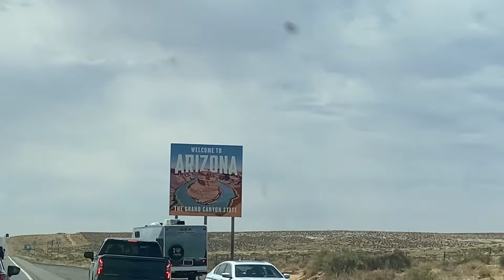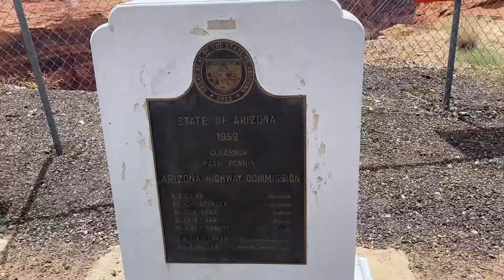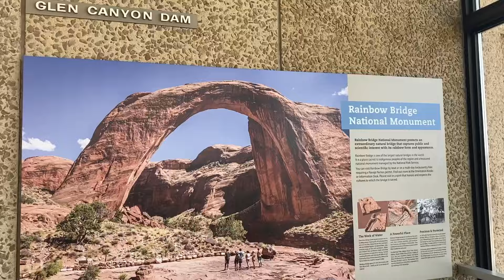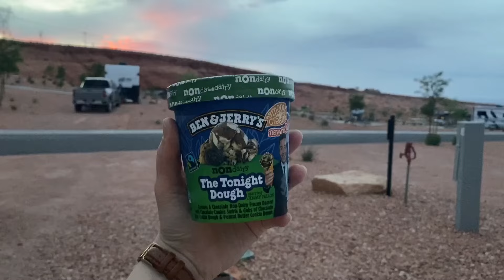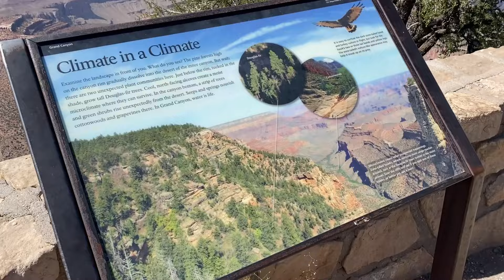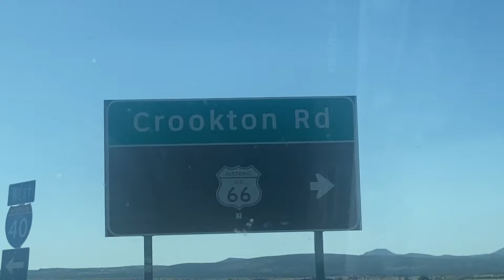Die Reise geht zu Ende| Antelope Canyon, Grand Canyon, Horse Shoe Bend, Las Vegas USA Vlog 5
Unsere Reise in Amerika neigt sich dem Ende. In dem letzten Vlog nehme ich euch im Antelope Canyon, Grand Canyon und Horseshoe Bend mit.
Der letzte Stop ist dann in Las Vegas.

Amazon Storefront*:

FAQs
Welches Schnittprogramm - Final Cut Pro
Was machst du beruflich? - ich habe eine Ausbildung zur Kauffrau für Marketingkommunikation gemacht & arbeite Vollzeit
YouTube ist für mich ein Hobby was ich gerne ausbauen möchte, hilf mir dabei 🤍

Amy xx